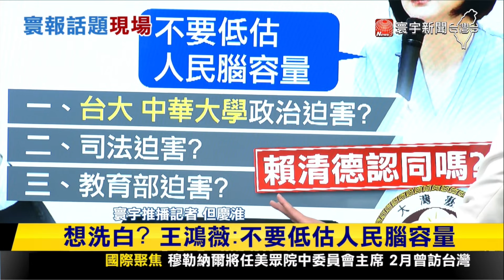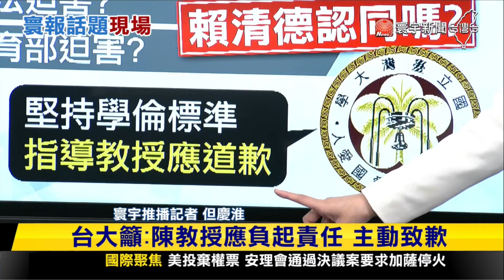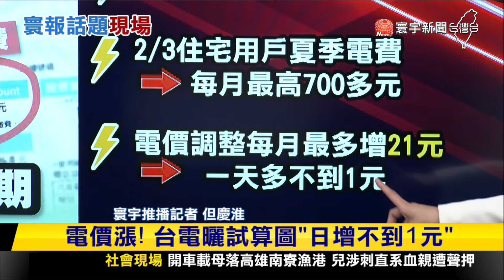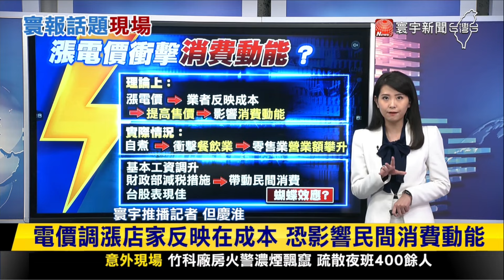【寰報推播】稱林智堅論文案「世紀大冤案」 台大籲：陳明通應負起責任 主動致歉｜20240326｜寰宇新聞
陳明通稱林智堅論文案"世紀大冤案"
想洗白？王鴻薇：不要低估人民腦容量
王鴻薇：新書根本世紀大笑話 想用認知作戰洗白
"公版"格式遭扭曲 不是老師寫好給學生抄
台大籲：陳教授應負起責任 主動致歉
打破沉默！大谷今晨開記者會坦言：很震驚
強調不知情水原一平簽賭 未答應幫還債
大谷是否受牽連？知不知情後果"差很大"
為何讓水原一平欠上億債款？組頭：他是大谷好朋友
日媒曝大谷翔平 曾在休息室飆罵水原
電價漲 台電曬試算圖"日增不到1元"
級距高電價漲幅也多 可促進節約能源
電價調漲店家反映在成本 恐影響民間消費動能
蝴蝶效應？租屋族被預告漲電價扒兩層皮